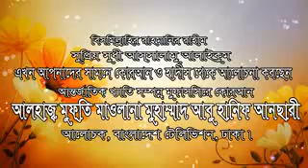bangla waz বাংলা ওয়াজ - জ্বীন কি, জ্বীন কত প্রকার ও কি কি । জ্বীনেরা কি খায়, কোথায় থাকে ।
bangla waz বাংলা ওয়াজ - জ্বীন কি, জ্বীন কত প্রকার ও কি কি । জ্বীনেরা কি খায়, কোথায় থাকে । এইসব বিষয়ে উপর কোরান এবং হাদিস থেকে আলোচনা করছেন, মাওলানা মুফতি মুহাম্মদ আবু হানিফ আনছারী সাহেব ।